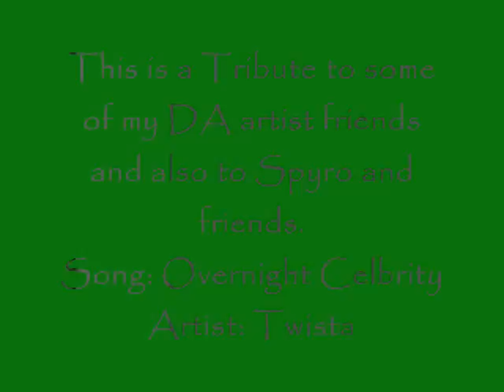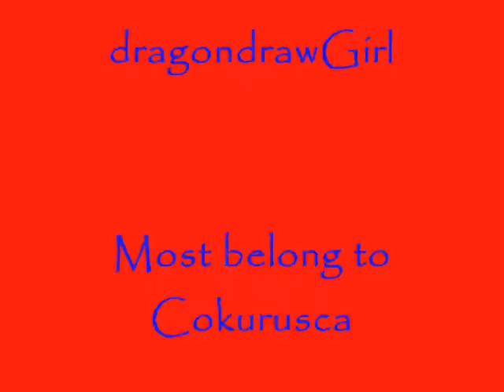Spyro and Friends Tribute.wmv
WOW I haven`t checked my views in a while and I come back to do that and it is over 600 WOW.I do not own any of these pictures they belong to their owners on DA and it will stay that way. I also do not own the song it belongs to the artist. This is my first ever lengthy video so I hope everyone who watches it likes it. Youtube also got rid of my audio now its:
Song: Hey There Delilah
Artist: Plain White T`s
My background picture to my channel is in this picture mesh up so as you could figure i don`t own my background picture either.